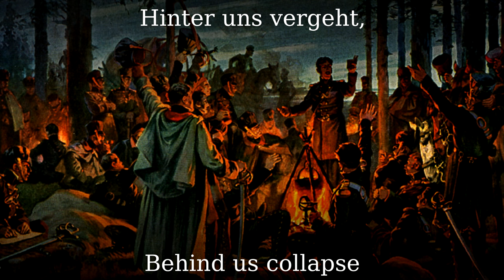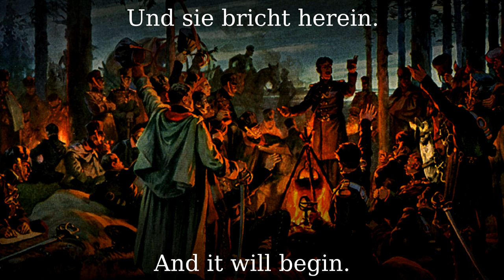Die Trommel schlägt und schmettert [Landsknecht song][+English translation]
Text: Karl Seidelmann

A small mistake: Die neue Welt ist Not rather means: The new world is needed.

●▬▬▬▬▬▬▬▬▬♬❈ LYRICS ❈♬▬▬▬▬▬▬▬▬▬▬●

Die Trommel schlägt und schmettert
rataplan, dondiribon
der Hauptmann murrt und wettert
rataplan, dondiribon
Fahnen knattern hell
wehen in dem Wind
frisch voran Gesell
komm mit uns geschwind
es gilt die neue Welt

Die neue Zeit kommt morgen
rataplan don diri don
Soldat kennt keine Sorgen
Hinter uns vergeht
was noch gestern galt
Rote Sonne steht
abends überm Wald
und morgen ist neue Zeit

Die Nacht steht schwarz im Dunkeln
doch unsre Sterne funkeln
Feuer weit und breit
leuchten übers Feld
und die Männlichkeit
stirbt nicht in der Welt
unser Herz ist fest und jung

Kamerad lass uns nur ziehen
scheust du auch Not und Mühen
Neue Welt ist not
und sie bricht herein
wolln beim Abendrot
überm Berge sein

dann trifft auch uns die Ruh